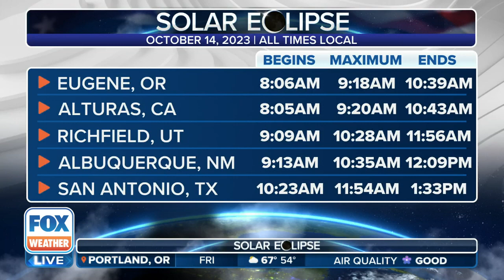See How Much Of The Partial Solar Eclipse Will Be Visible In Your City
Saturday’s eclipse will be partially visible for hundreds of millions of residents from Canada through South America, with the U.S. being one of the premier destinations to see the sights.